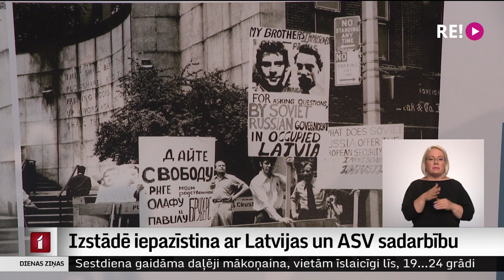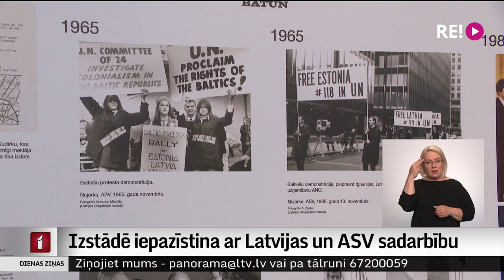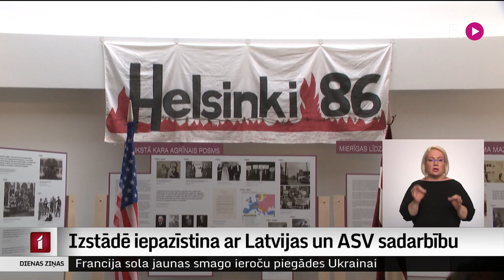Izstādē iepazīstina ar Latvijas un ASV sadarbību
Latvijas Okupācijas muzejā pēc tā rekonstrukcijas atvērta pirmā izstāde – “ASV drošs patvērums laikā, kad dzimtene okupēta”. Izstāde pievērš uzmanību starptautiskās politikas norisēm un ASV nemainīgajai nostājai Baltijas valstu jautājumā, Amerikas latviešu kopienas dzīvei un sūtniecības darbībai ASV.  Turpina Madara Līcīte.